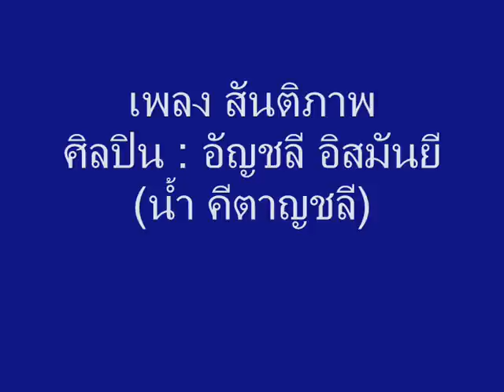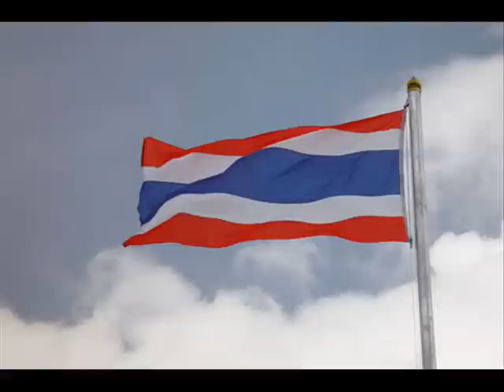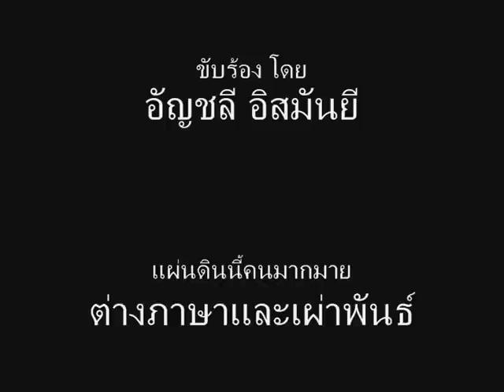สันติภาพ-อัญชลี อิสมันยี Special Edition Music Video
เพลงสันติภาพ - อัญชลี อิสมันยี (น้ำ คีตาลชลี) Special Edition 9 มิ.ย.2554 - Music Video by กลุ่มศิลปะ ดนตรี กวีประชาชน post by http:/thaibansinlapin.blogspot.com